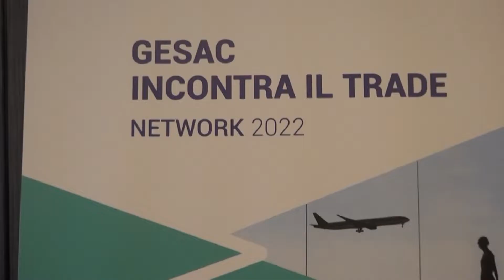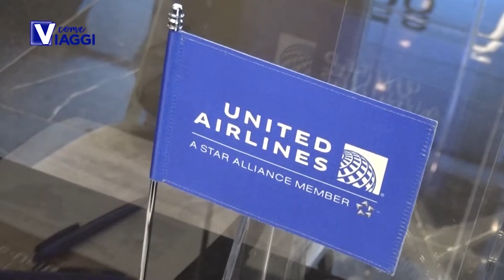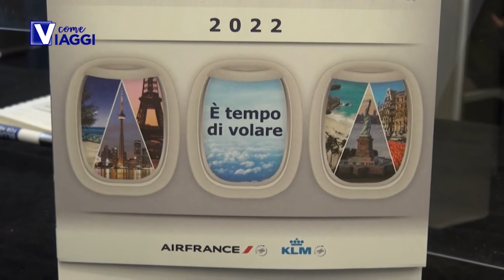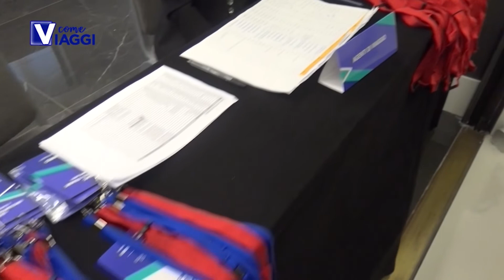Aeroporto di Napoli incontra il trade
Torna in presenza l'annuale appuntamento per far incontrare agenti e tour operator con le compagnie aeree, sotto l'egida di Aeroporto internazionale di Napoli